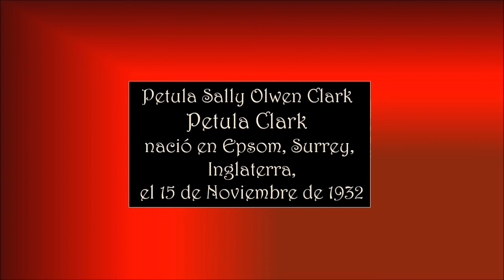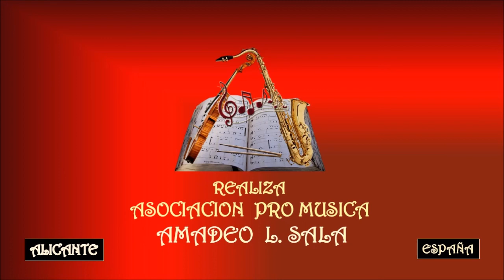PETULA CLARK – CALL ME – Asociación Pro Música AMADEO L. SALA.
Petula Sally Olwen Clark  nació en Epsom, Surrey, Inglaterra, el 15 de noviembre de 1932. Es una cantante, actriz y compositora británica, conocida por sus exitosas canciones en los años 1960, en especial «Downtown», «I Know a Place», «My Love», «Colour My World», «A Sign of the Times» y «Don't Sleep in the Subway». Con más de 70 millones de discos vendidos en el mundo, se ha convertido en la artista británica más prolífica, como se registra en el Libro Guinness de récords mundiales.